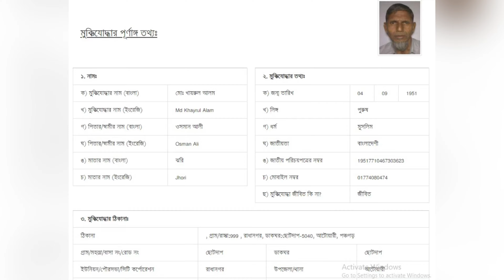বীর মুক্তিযোদ্ধা মোঃ খায়রুল আলম, মির্জাপুর, আটোয়ারী, পঞ্চগড়